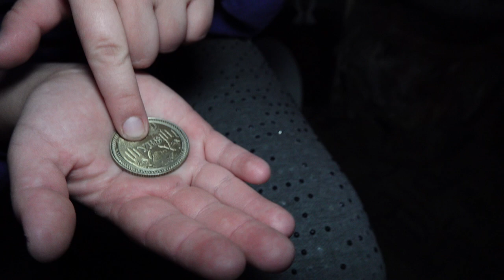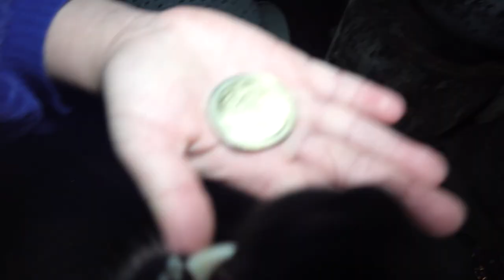(СМЕШАРИКИ ЕХЕ) ВЫ НЕ ПОВЕРИТЕ КУКЛА ВУДУ ЛОСЯШ ЕХЕ РЕАЛЬНО СУЩЕСТВУЕТ